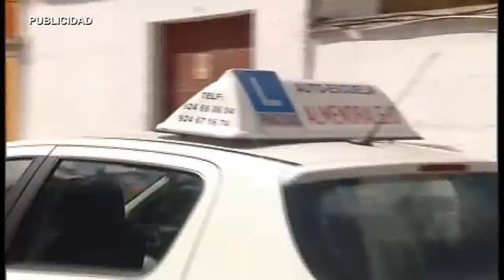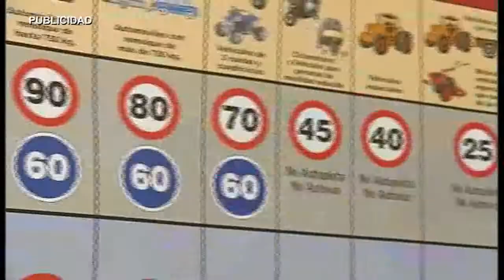AN DEPORTES RADIOGOLEX PREVIA EXTREMADURA CORNELLA 050916